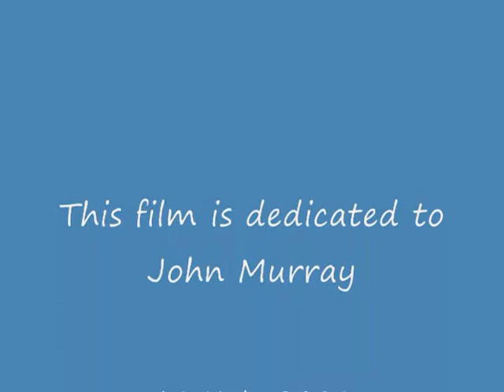Fun on the Millie with John and Chris March 2007.wmv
Great time aboard the Millennium of the seas with our friends.  We each had one of the aft penthouse suites.